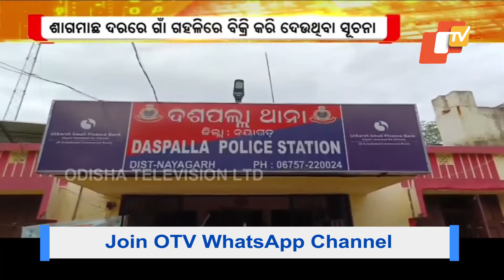Over 30 Stolen Bikes Seized; Culprits Allegedly Sold Them in Villages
ଜବତ ହୋଇଛି ୩୦ରୁ ଅଧିକ ଚୋରା ବାଇକ୍ । ତେବେ ଚାଞ୍ଚଲ୍ୟକର କଥା ହେଉଛି, ଏସବୁ ଆଖି ପିଛୁଳାକେ ଚୋରି କରି ନେଇଥିଲେ ଲୁଟେରା ଦଂପତି । ଆଉ ଶାଗମାଛ ଦରରେ ଗାଁ ଗହଳିରେ ବିକ୍ରି କରି ଦେଉଥିଲେ ।..